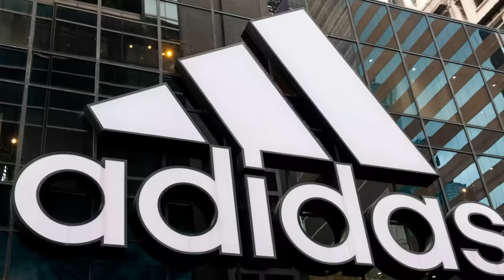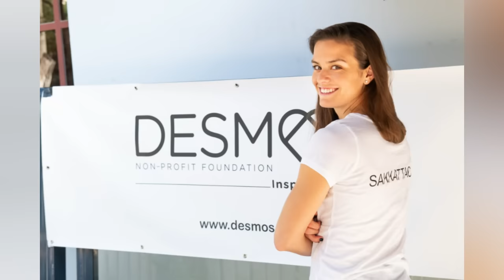Maria Sakkari (BOYFRIEND) Career and Net Worth 2024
Did you know that Maria Sakkari is the  highest-ranked Greek player in history, sharing this honor with Stefanos Tsitsipas? Sakkari  is also the first Greek woman to reach to the semifinals at both the French and US Opens tournaments. What about her royal boyfriend Konstantinos Mitsotakis? The adoring boyfriend comes from a royal family, his father Kyriakos Mitsotakis is the Prime Minister of Greece, who assumed office on July 8, 2019. Familiarly referred to as Konstantinos Mitsotakis Junior due to his grandfather sharing a similar name, his paternal lineage traces back to Konstantinos Mitsotakis Sr., who served as Prime Minister of Greece from 1990 to 1993. Currently Mitsotakis Junior is serving in the Greek Military following the completion of his training, he stationed in the Evros region on the Greek-Turkish border, assigned to the artillery unit.
Don't be left out ,Elevate your game ! Let's Roll !!!